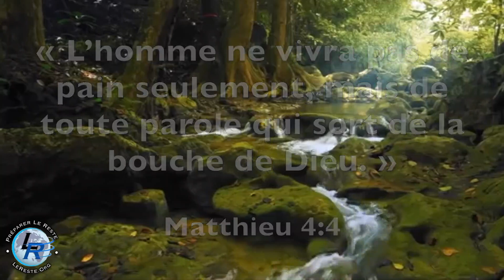Maranatha, Ellen White — le 31 Octobre: Sa récompense est avec Lui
31 Octobre: Sa récompense est avec Lui

Voici, Je viens bientôt, et Ma rétribution est avec Moi, pour rendre à chacun selon ce qu'est son œuvre. Apoc. 22:12.

Notre tâche ici-bas est sur le point de s'achever, et chacun recevra sa récompense en accord avec son œuvre. L'héritage éternel, la récompense des saints, m'a été montré, et je vis que ceux qui avaient le plus souffert pour la cause de la vérité ne penseront pas être passé par des temps difficiles, mais ils considéreront que le ciel était facile à atteindre. (1T 381).

Chaque jour apporte ses charges de devoirs non accomplis, de négligence, d'égoïsme, de tromperie, de fraude, d'astuce. Quelle quantité de mauvaises œuvres accumulées pour le jugement final! Quand Christ reviendra, "Sa rétribution" sera avec Lui, "pour rendre à chacun selon ce qu'est son œuvre". Quelle révélation que celle-là! Quelle honte pour certains quand les actions de leur vie seront révélées dans les pages de l'histoire. (2T 160).

Tout acte bon ou mauvais, et leur influence sur les autres, ne passe pas inaperçu pour Celui qui examine les cœurs, et auquel chaque secret est révélé. Et la récompense sera en accord avec les motivations qui les poussèrent à agir. (2T 520).

La venue du Christ est proche, à la porte. Le temps qui nous reste pour travailler est court. Hommes et femmes périssent…  La puissance rénovatrice  de Dieu doit s'emparer de nous pour que nous  puissions comprendre les besoins d'un monde qui se perd. Le message que je suis chargée de vous annoncer est celui-ci: "Préparez-vous à la rencontre du Seigneur. Tenez vos lampes prêtes et que la lumière de la vérité resplendisse dans les carrefours et le long des haies. Annoncez au monde que la fin de toutes choses est proche".

Convertissons-nous à nouveau. Nous avons besoin de la présence du Saint-Esprit pour attendrir nos cœurs afin de ne pas montrer de la dureté dans notre travail. Ma prière est que le Saint-Esprit puisse s'emparer entièrement de nos cœurs. Conduisons-nous comme des enfants de Dieu qui cherchent conseil auprès de Lui, et sont prêts à suivre Ses plans. Dieu sera glorifié par nous, et ceux qui verront notre zèle pourront dire: Amen, amen. (9T 106, 107).